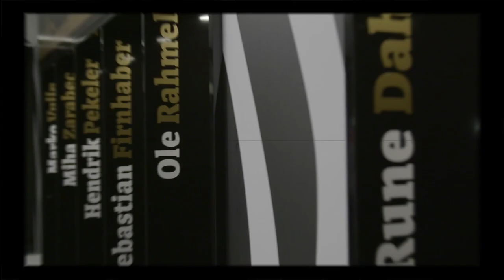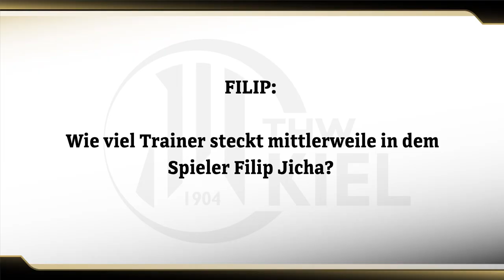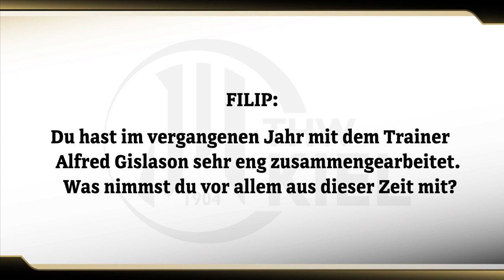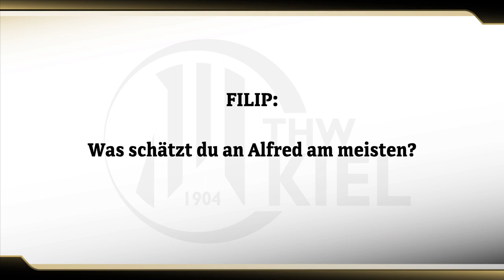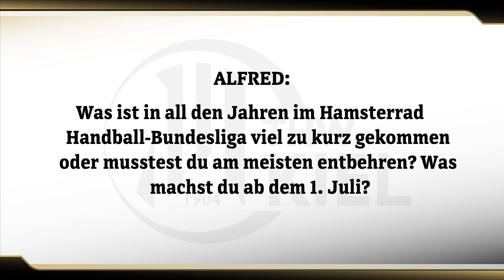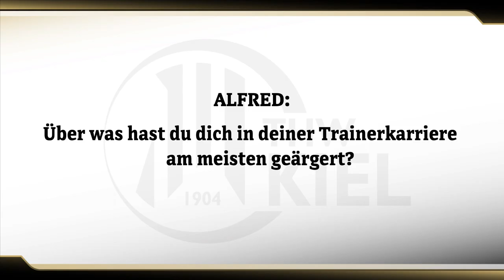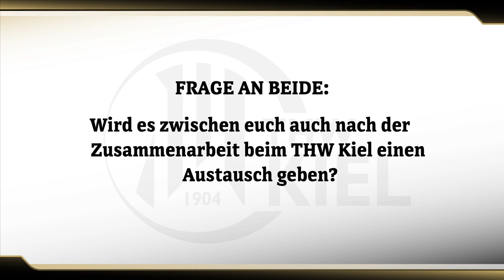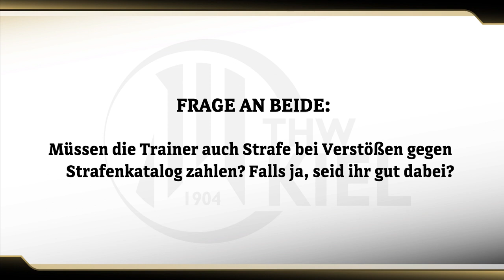Kabinenschnack, Epsiode 6: Filip Jicha & Alfred Gislason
Staffelübergabe der besonderen Art: Sonntag wird Alfred Gislason sein letztes Spiel an der Seitenlinie des THW Kiel bestreiten, ab der kommenden Saison ist Filip Jicha Cheftrainer der Zebras. Im Kabinenschnack, präsentiert von den star Tankstellen, blicken beide auf die gemeinsame Zeit zurück - und natürlich auch voraus. Großartig!